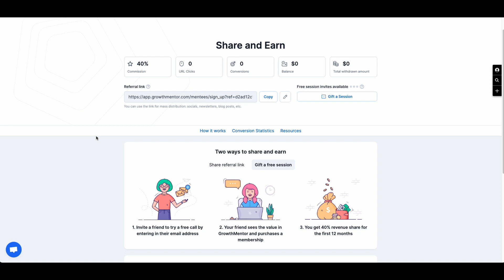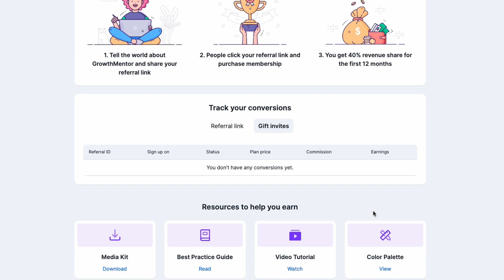September Updates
An anniversary, more impressive numbers, and an updated referral program!

See everything that happened in the last month in our latest update and if you are a mentor, see if you can find yourself on our sneak peek montage of the GM anniversary party.

and get ready to start growing!